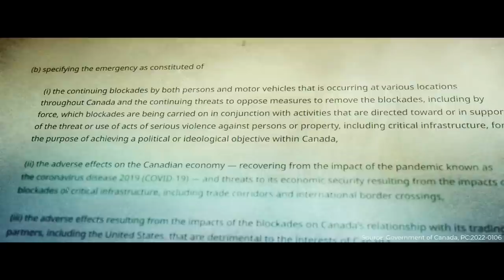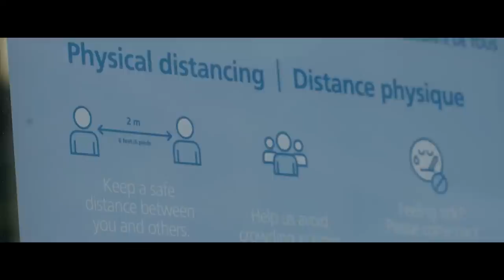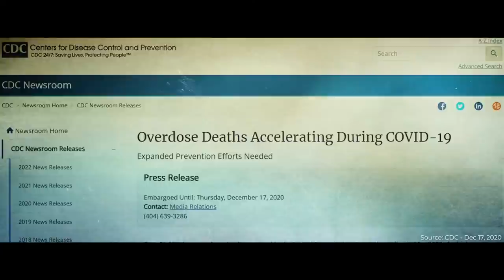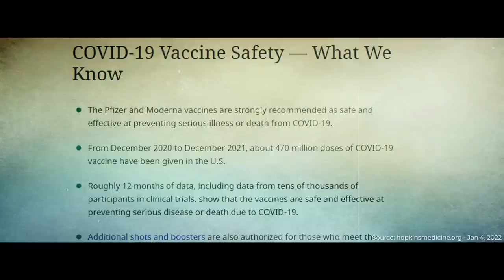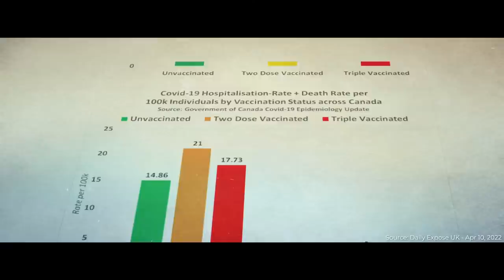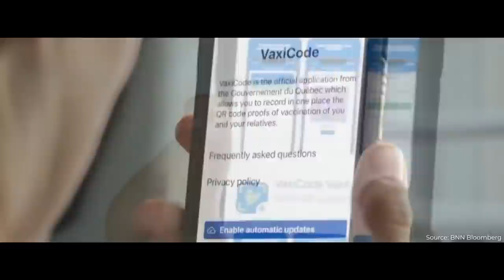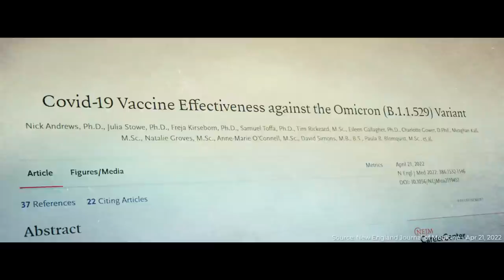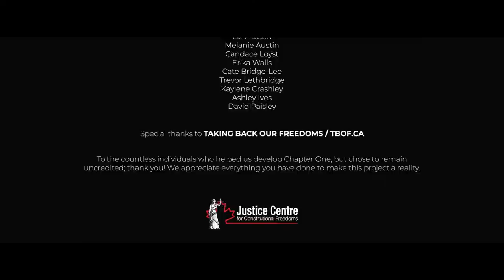Trucking For Freedom Documentary, Chapter One: How We Got Here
Freedom Convoy Documentary

Trucking For Freedom Documentary
Chapter 1: How We Got Here

The true story of the Freedom Convoy to Ottawa Canada is told in this powerful docuseries by The Chronicle Brothers. Episode 1 covers the story of the pandemic, lockdowns, vaccinations, mandates and what led thousands of truckers to begin the long drive to Ottawa.

Share far and wide so the world will know the truth.